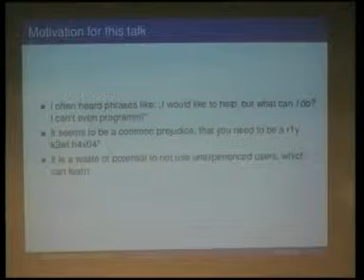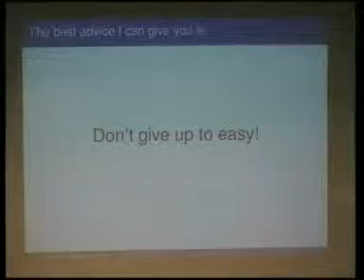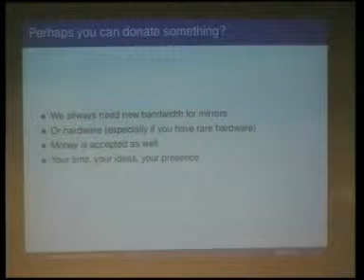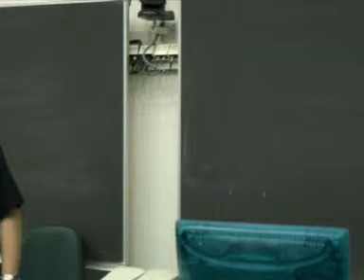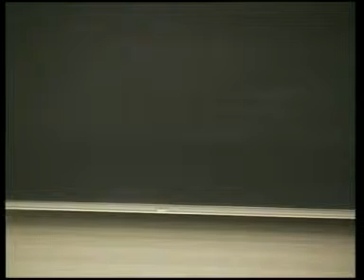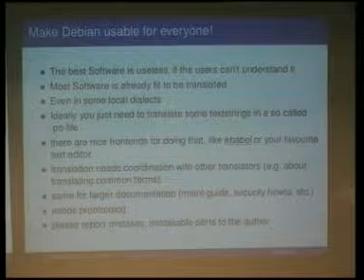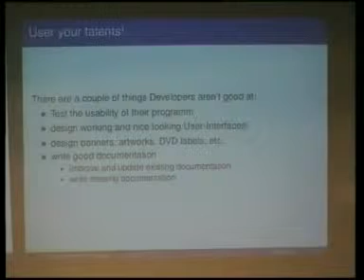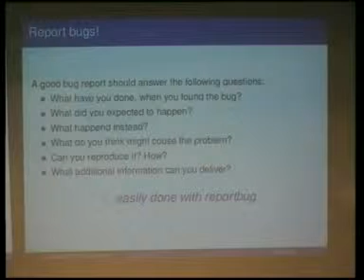09 Getting Involved as an End User Alexander Schmehl